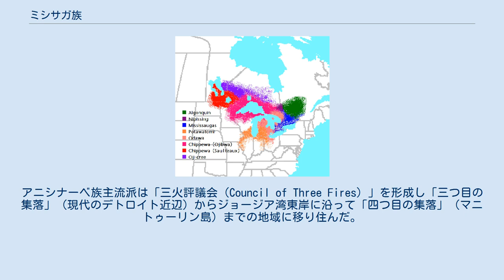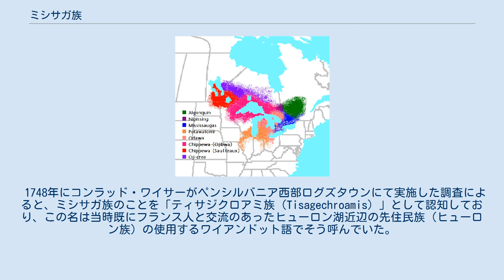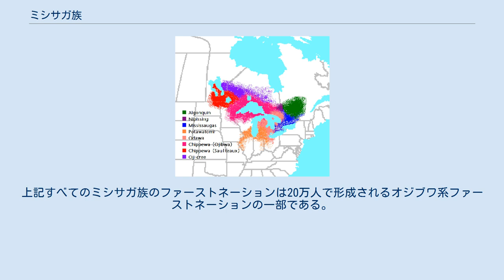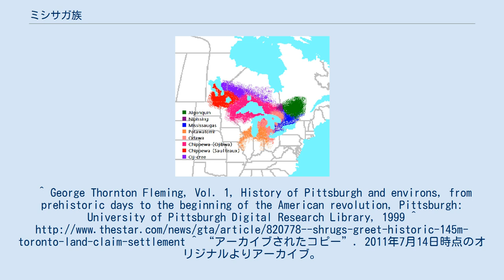ミシサガ族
ミシサガ族（Mississauga）はカナダ・オンタリオ州南部に居住する先住民族（ファースト・ネーション）。
アニシナアベ族の一派であり、オジブワ族と近い。
「ミシサガ」と言う名はアニシナーベ語で「大きな河口にいる者（Misi-zaagiing）」。
 1800年頃のミシサガ族を含むアニシナーベ族系の分布 アニシナーベ族の伝承によると、ナイアガラの滝から「二つ目の集落」を出た辺り、エリー湖岸から現在のミシガン南部にアニシナーベ族主流派の一派が移り住み、物理的及び精神的にも「迷い込んだ（lost）」。
ミシサガ族はクレジット川を北へ辿りジョージア湾までの辺りに移り住んだ。
スペリオル湖湖岸からミシサギ川周辺のヒューロン湖北岸までの土地を伝統的な領土と考えていた。
ミシサガ族は「ミディウィウィン（Midewiwin、良き生活に戻る道、医者の意）」が必要な場合にはアニシナーベ族主流派を頼った。
アニシナーベ族主流派は「三火評議会（Council of Three Fires）」を形成し「三つ目の集落」（現代のデトロイト近辺）からジョージア湾東岸に沿って「四つ目の集落」（マニトゥーリン島）までの地域に移り住んだ。
 1634年にフランスの探検者がやって来るようになる頃までには、ミシサガ族はミシサギ川からマニトゥーリン島に住み、アニシナーベ族の中でも独立した部族となっていた。
ミシサギ川からカワーサ湖地域など南方へも移住した。
そこからさらに分かれた一派が南西へ移動し、現在のトロントの西方のクレジット川流域へ移住した。
そこ（現在のミシサガ市近辺）でフランス人がこの一派を「ミシサガ族」であると認知した。
 「ミシサガ」の綴りは「Mississaga」「Massassauga」「 Missisauga」やそれぞれの複数形、またはミシサガ・インディアン等とも呼ばれる（日本語でも「ミシサガ」「ミシソガ」「ミシソーガ」「ミシサウガ」などと表記に揺らぎがある）。
17世紀中頃にアニシナーベ語がワイアンドット語に替わりこの五大湖地方の共通語になるまでは、「ミシサガ」と言う名前はワイアンドット族から呼ばれていた外名であった。
 1748年にコンラッド・ワイサーがペンシルバニア西部ログズタウンにて実施した調査によると、ミシサガ族のことを「ティサジクロアミ族（Tisagechroamis）」として認知しており、この名は当時既にフランス人と交流のあったヒューロン湖近辺の先住民族（ヒューロン族）の使用するワイアンドット語でそう呼んでいた。
 アメリカ独立戦争の頃、1781年からイギリスの勅許会社はミシサガ族との何度もの取引で現在のオンタリオ州南部にて多くの土地を購入した。
イギリスに忠誠を誓いアメリカ東部13植民地を離れた英国王党派に報いる土地を確保するためと、この地域で農場や都市開発を行なうためであった。
21世紀に入って、カナダ政府はミシサガ族系ファーストネーション「ミシサガズ・オブ・ニュークレジット・ファーストネーション」に対し、18世紀に「購入」したという現トロントに当たる土地取引の際の未払い分の解決金として約1億4500万ドルを支払った。
 過去にミシサガ族系ファーストネーションが5つ形成され、現在は改名、再構成等が行われ下記6つが存在している。
 上記のうち最大のものはミシサガ・オブ・ニュークレジット・ファーストネーションで、2011年現在の人口は1,788人。
上記すべてのミシサガ族のファーストネーションは20万人で形成されるオジブワ系ファーストネーションの一部である。
 ^ 綴りはTisagechroamis, Tisaghechroamis, Tisagechroan, Tisagechroanu, and Zisaugeghroanu等様々あり。
^ George Thornton Fleming, Vol. 1, History of Pittsburgh and environs, from prehistoric days to the beginning of the American revolution, Pittsburgh: University of Pittsburgh Digital Research Library, 1999 ^